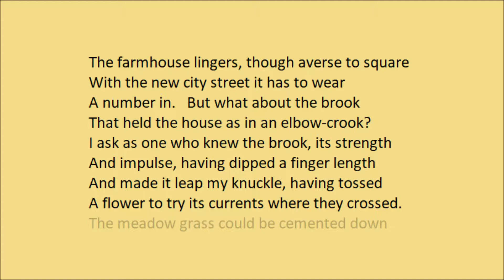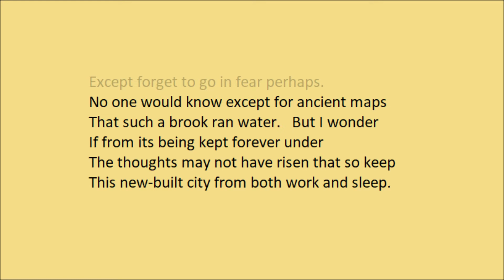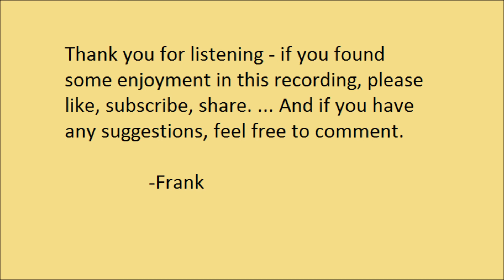"A Brook In The City" by Robert Frost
"A Brook In The City" by Robert Frost. Read by Frank Blissett.

"A Brook In The City" was from Frost's fourth collection, "New Hampshire", first published in 1923.